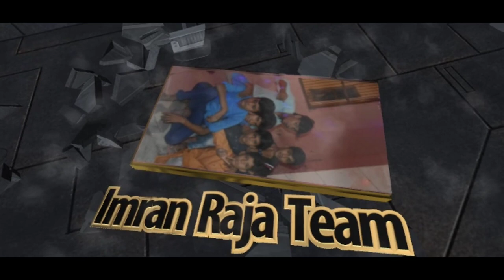Krishana jaik, Video झगड़ा करा देले बा ||full hd song ||imran Raja team